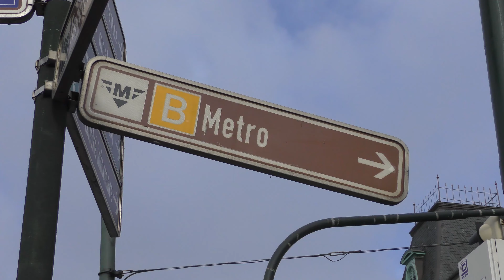Eurotrip 2017 - Prague, Budapest, Vienna (4K)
Январь 2017, путешествие на автомобиле через Польшу, Прагу, Вену, Будапешт.
Съемка на Panasonic HC-VX870